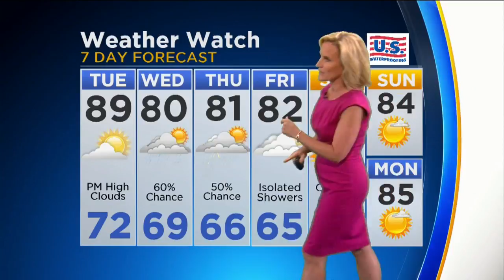CBS 2 Weather Watch (5 p.m.)